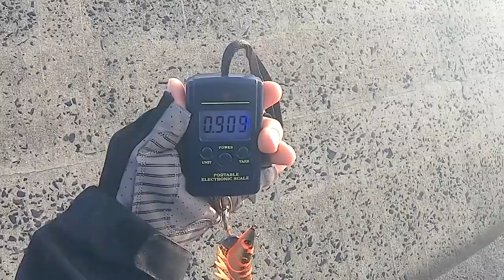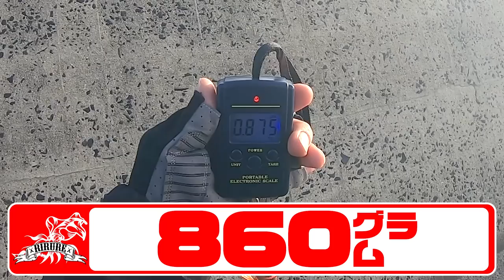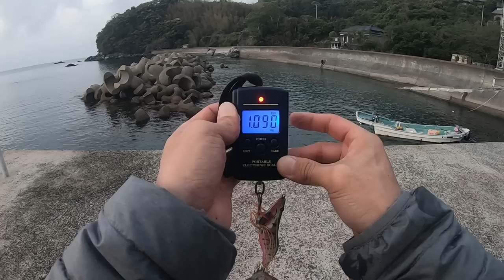【エギング】2023年春はこのエギで爆釣してます。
今回の動画はマー君ソロエギング釣行です！日中に必ず使用するエギがあるんですが、そのエギが今年は好調みたいです♪実釣にて動画にてご紹介していますのでぜひ参考にしてみて下さい！

【エギング】話題のシステムカラーとエビQの実釣検証中にトラブル発生！